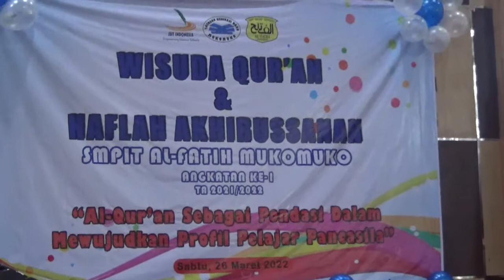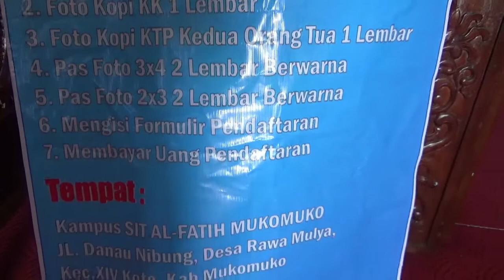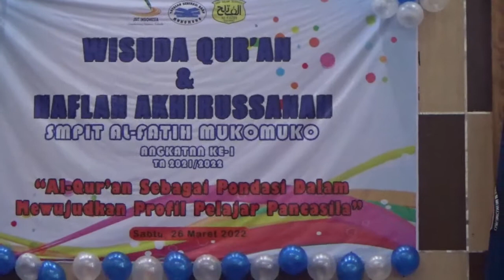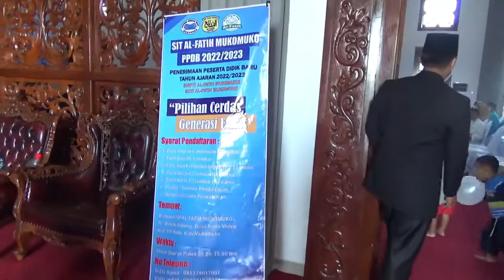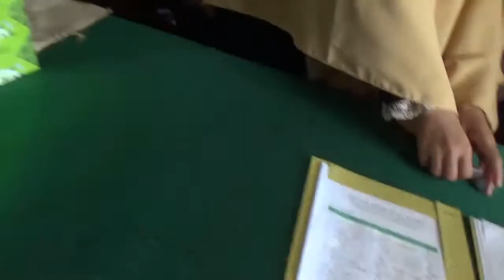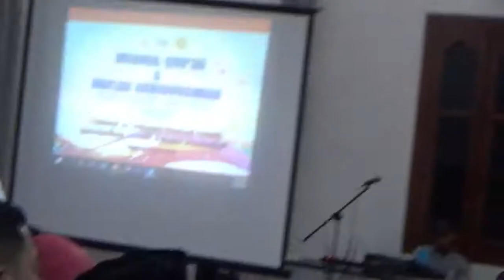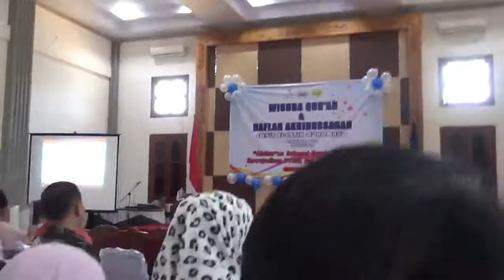WISUDA QUR'AN SMPIT AL FATIH